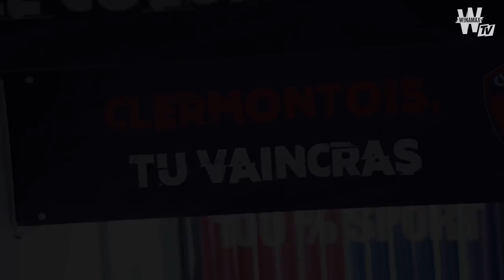⚽ Pascal Gastien (Clermont) : l'interview du Winamax FC ! (Football)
Nouvel épisode du Winamax Football Club l'interview avec Pascal Gastien.

L'entraîneur du Clermont Foot nous parle du début de saison réussi de son équipe qui découvre le plus haut niveau de notre championnat de France. Pascal Gastien évoque sa vision du football, du jeu, l'importance de la passe dans le football, sa passion pour l'Argentine, Johan Cruyff et Pep Guardiola.

Un entretien qui transpire la passion du football avec l'un des entraîneurs du début de saison.

🔹 Intro (00:00)
🔹 Pascal Gastien : la saison du Clermont Foot (00:50)
🔹 Pascal Gastien : sa passion pour le jeu et la passe (12:21)
🔹 Coup franc : les questions des internautes (36:00)

"Winamax FC", votre émission 100% football avec Pascal Gastien et Thomas Bonnavent.